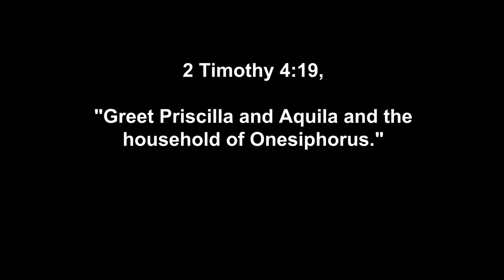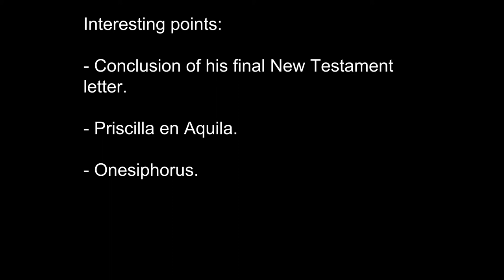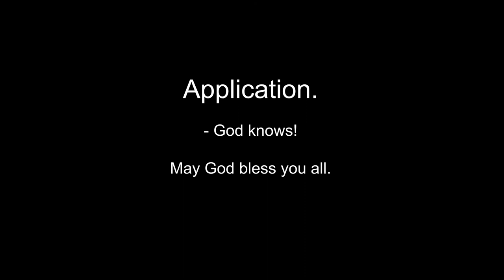Men Bible Study - 2 Timothy 4:19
2 Timothy 4:19, "Greet Priscilla and Aquila and the household of Onesiphorus."

Interesting points:
1. In this verse Paul begins a four-verse conclusion to his final New Testament letter which mostly extends personal greetings and provides closing comments. The esteem Paul holds for those mentioned in this verse provides us insights into his close affection for them.

2. The first two Paul extends greetings to are Priscilla (also called Prisca) and her husband Aquila, a Christian missionary couple Paul first met in Corinth. They were Jews from Rome who had fled to that city after Emperor Claudius ordered the Jews to flee, as recorded in Acts 18:1–2. Working alongside them as tentmakers for more than a year and a half, Paul, Priscilla, and Aquila left to minister at several locations along the route to Antioch.  Acts 18:24–28 tells us Priscilla and Aquila mentored Apollos in Ephesus, and 1 Corinthians 16:19 mentions they led a house church in Ephesus around AD 53—54. Romans 16:3 tells us they were in Rome when the letter to the Romans was written around AD 55, and this letter tells us they were back in Ephesus around AD 64—67.

3. The household of Onesiphorus includes all those in his home, including his family and servants. Remember, this is the same Onesiphorus who painstakingly sought Paul out as recorded in 2 Timothy 1:16 and most likely delivered this letter to Timothy. As we saw in 2 Timothy 1:16, Paul asked that God would extend mercy to Onesiphous’ entire household as his family had to make some tough sacrifices to fund the journey to Rome and provide Paul with comfort and support. Paul would not forget their sacrifice and loyalty, especially in those tough times Christians were facing for their faith.

Application.
Brothers, some of the last words penned by the Apostle Paul recognized those that silently went about their work at great cost to themselves. Their heart was for serving Christ and it is likely that none expected such recognition. But Paul’s personal greetings underlined exactly what he thought of them and their sacrifice. What seemed like an after-thought (or post-script) in his last letter would end up trumpeting for the ages their quiet and sacrificial service in the name of Christ.

May we, too, draw strength knowing that our work for God’s kingdom touches others profoundly in ways that we may never know this side of Heaven and may we also encourage others in their unassuming and humble service for the kingdom.